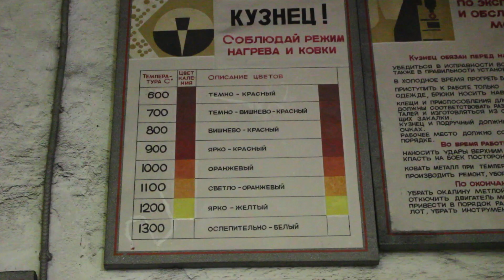Температурные интервалы ковки. Надо знать.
Павел Григорьевич рассказывает .